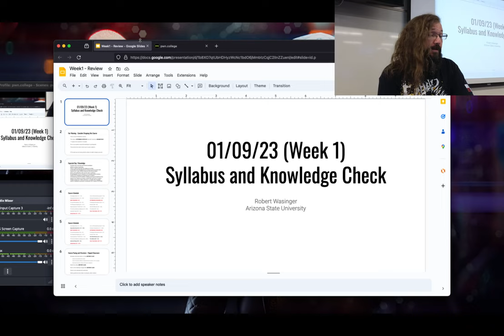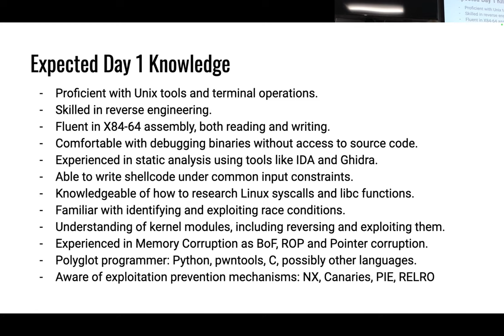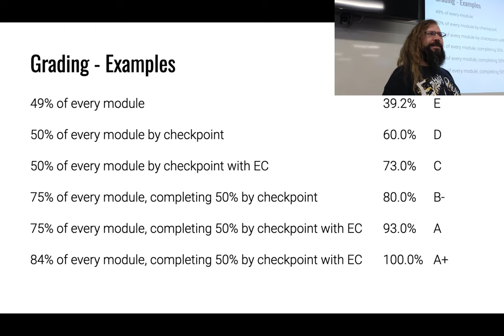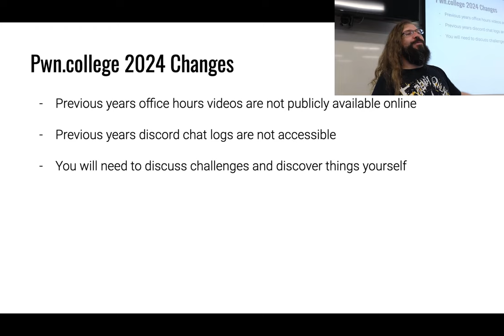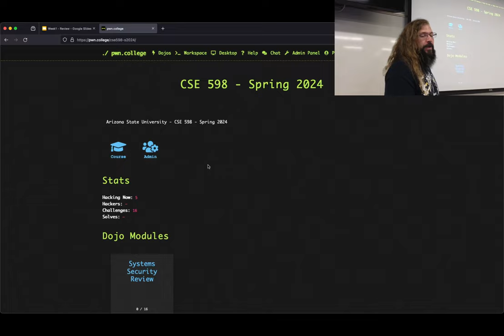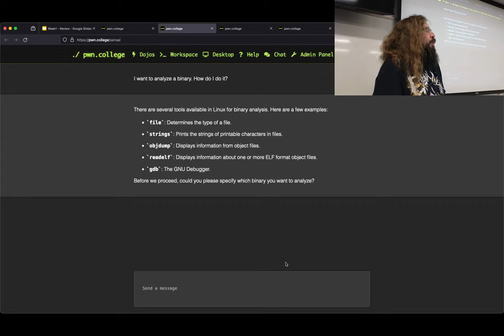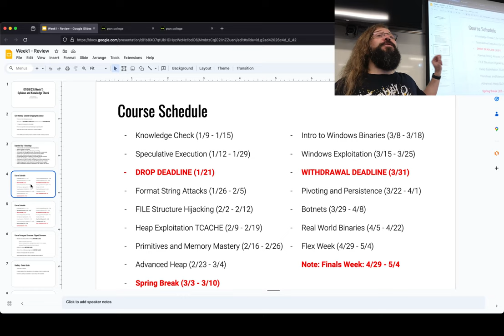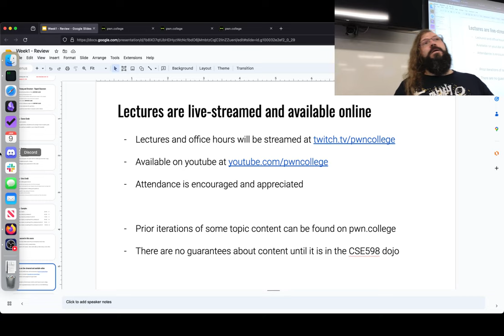Syllabus and Warning - CSE598 - Robert - 2024.01.09